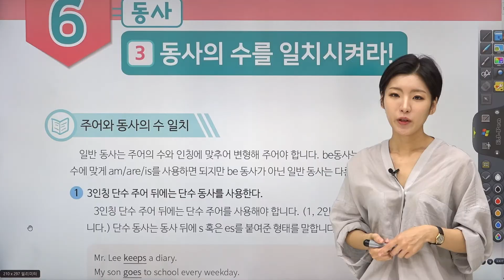[[제시카 영.알.못] 공무원 영어의 기본-서] 왜 영.알.못 을 들어야할까요?